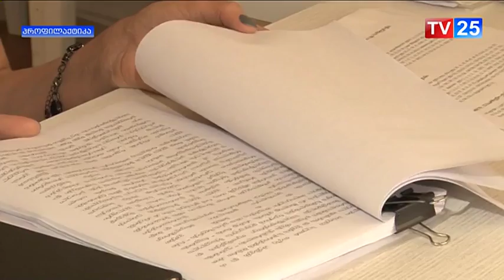„ეროვნული ფორუმის“ მაჟორიტარი დეპუტატობის კანდიდატები